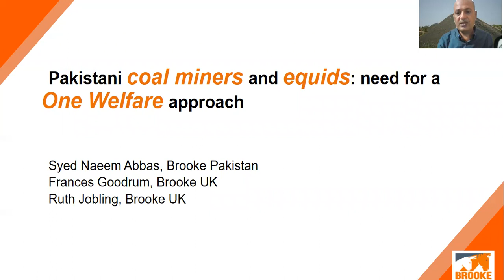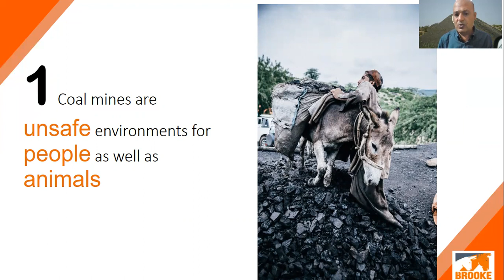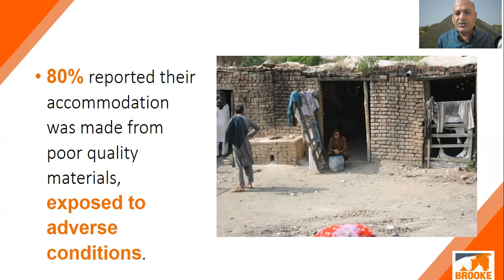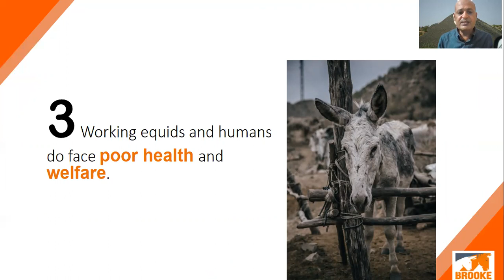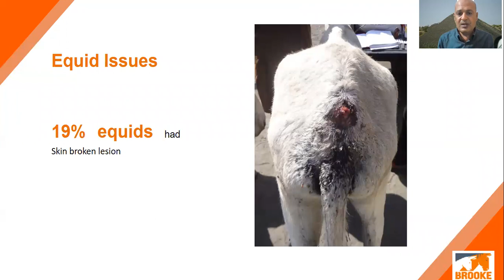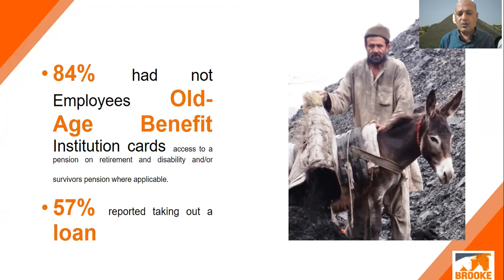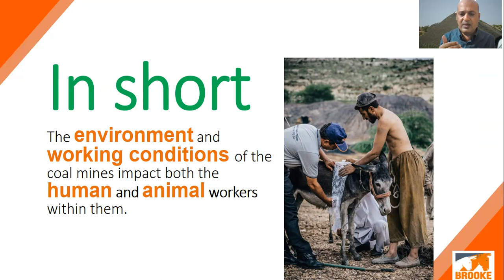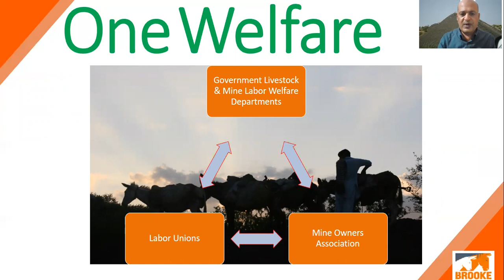Coal Mines and Their Equids in Pakistan: An Opportunity to Platform a One Welfare Approach.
One Welfare World 2021 Session 1 – The social implications of improved animal welfare.
OWSM Session Conference Winner - 15th September 2021
Speaker: Syed Abbas(Brooke, Pakistan)

Thirsty for MORE One Welfare videos on working equids?